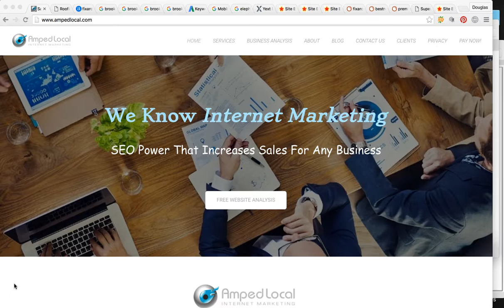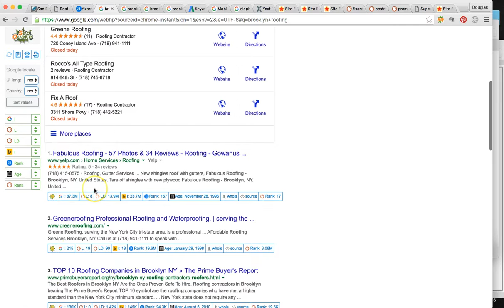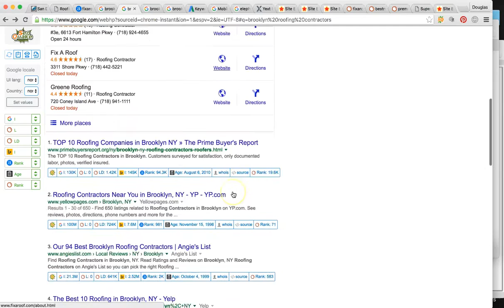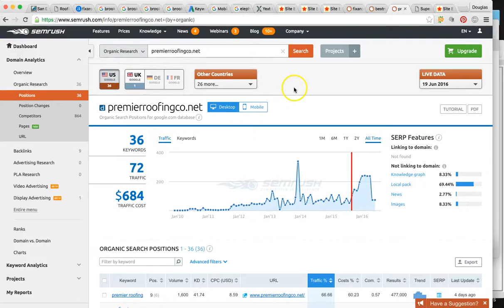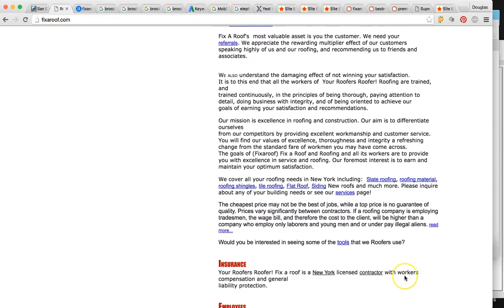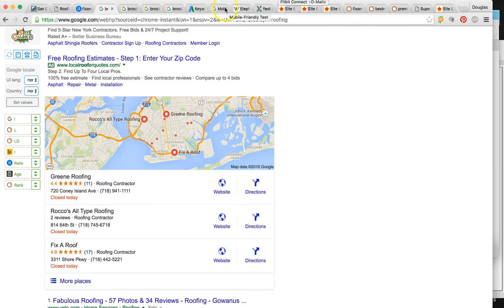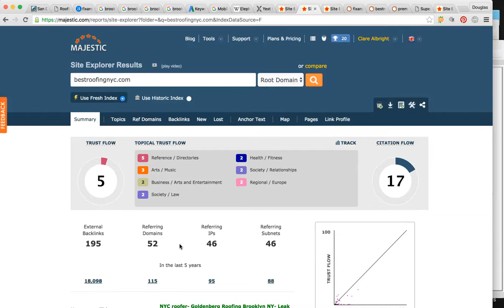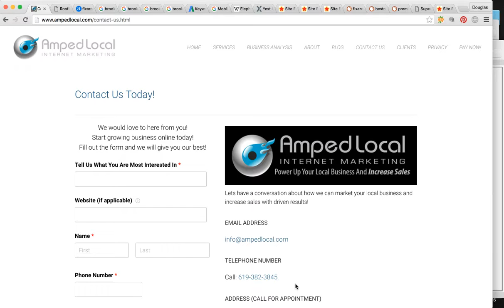Brooklyn SEO Expert | Amped Local | Search Engine Optimization